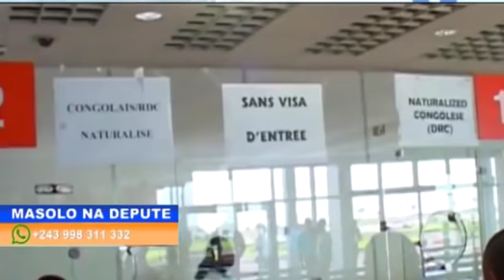MASOLO NA DÉPUTÉ 24 02 2021 MATATA PONYO, BRIGADE CRIMINEL,JUSTICE EBONGWANI?